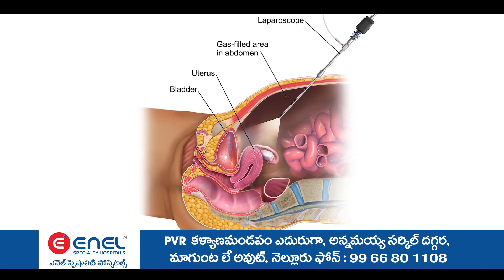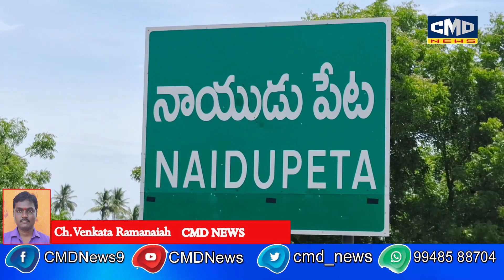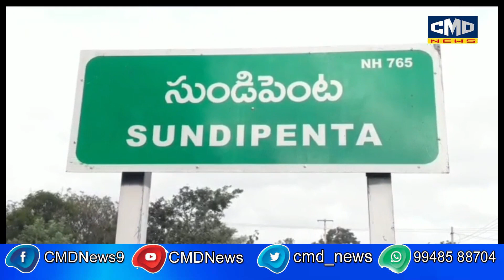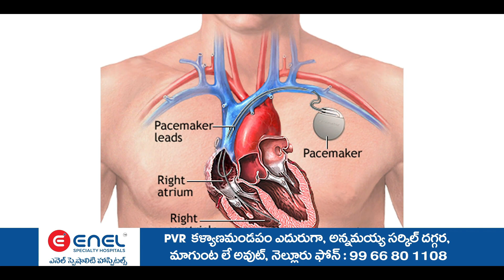NEWS BULLETION 06.11.23